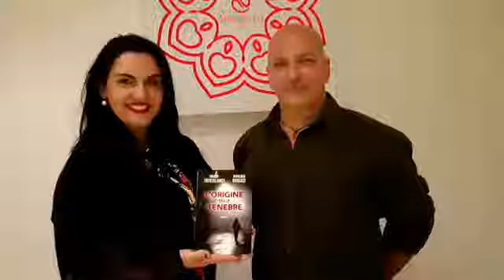giornalista mantova brescia verona parma roma milano arte spettacolo trento francotrental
Video da parte di Valentina Li Puma